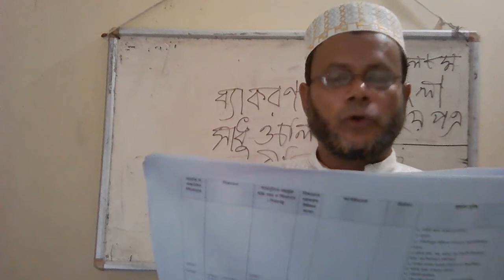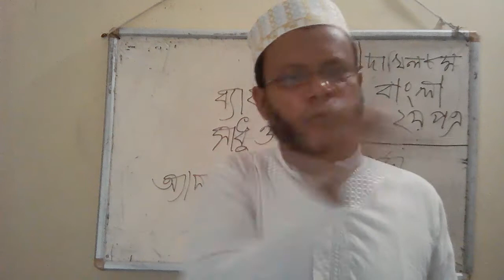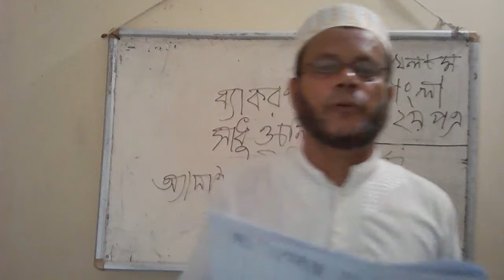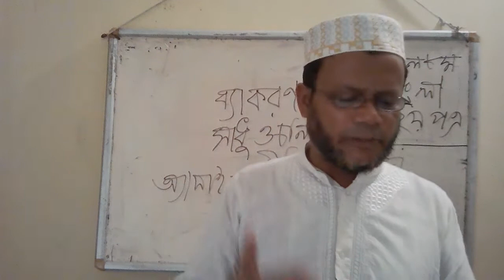দাখিল ৮ম বাংলা ২য় পএ